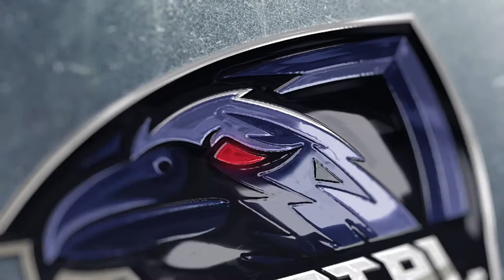Welcome to the Indianapolis Colts | Kwity Paye College Football Career Highlights ᴴᴰ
Welcome to the Indianapolis Colts Kwity Paye College Football Career Highlights. Kwity Paye is considered the top EDGE rusher in this year's NFL Draft, weighing in at 6'4'', 272 pounds. Over 4 seasons with Michigan, Paye gained a total of 99 tackles, 1 pass defended, 11.5 sacks, and 1 forced fumble. What are your thoughts on Kwity Paye? Do you want your team to draft him? Also, where and when do you see him going in the 2021 NFL Draft?

Watch Previous Video:
Click on the bell so you'll know when I post a new video!

Sit back, relax and watch your favorite players.
(CFB Highlights, NFL Highlights, and some NFL News)

*Click the like button if you would like to see more videos in the future.